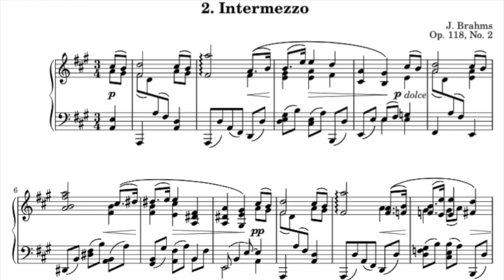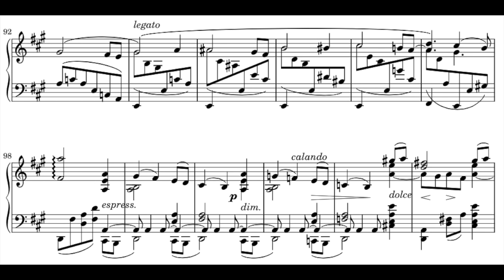Brahms - Intermezzo in A major, Op. 118 No. 2 (Stephen Kovacevich) - 1981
Six Pieces for Piano, Op. 118 No. 2 - Intermezzo in A Major (Andante teneramente) (Stephen Kovacevich) (1981)

There are some errors in the score I got from Mutopia Project (I don't have a scanner to scan my copy) and I don't know the existence of IMSLP at that time. For a correct version of the score, please head to IMSLP and search for Brahms Intermezzo Op. 118.

*** To all the too fast comments, the tempo marking is Adante teneramente - not Largo. To me this is just right as Andante should be. Thank you. ***